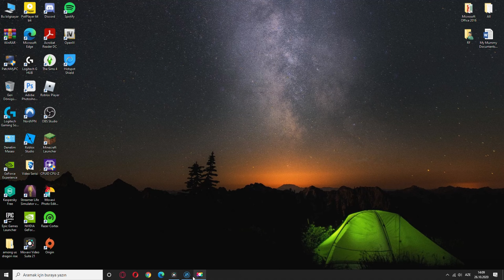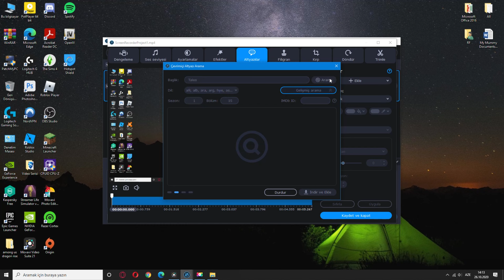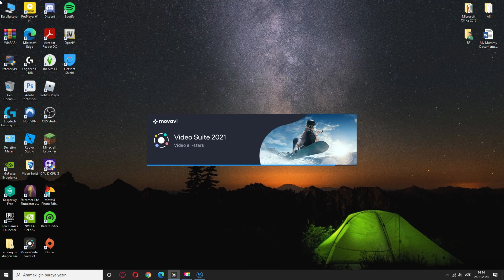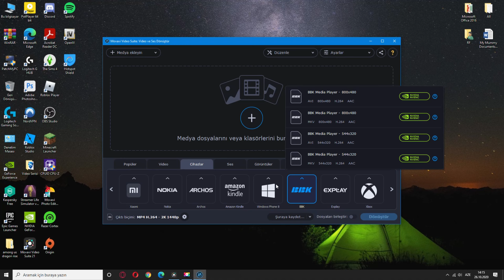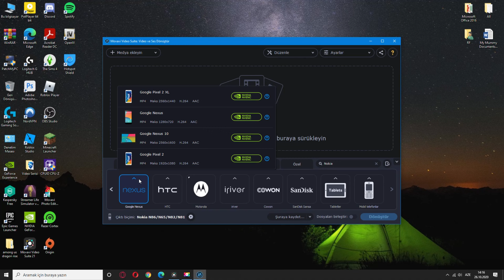720p video nasıl 4k yapılır ?